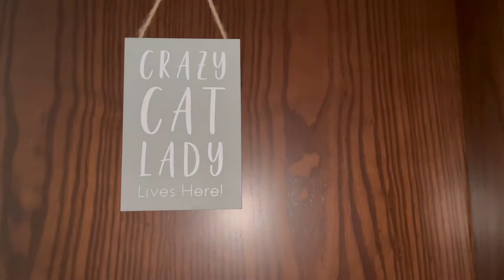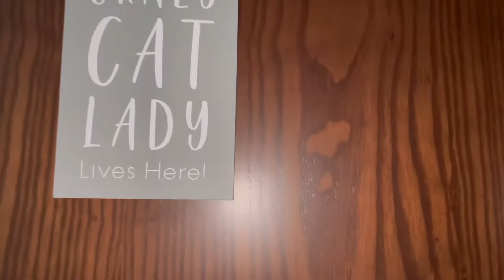WHAT'S INSIDE LUKEE'S ROOM?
Lukee is our cat he is with us like  7 years now. He is a Turkish Angora Cat.
We love him so much.